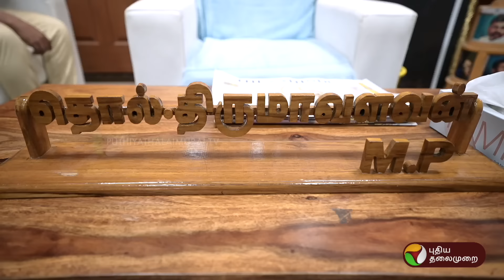விஜய் என்ற ஒருவரால் ஆட்சி அமைக்க முடியாது., அவருக்கு நல்ல டீம் தேவை - விஜய்க்கு திருமா அட்வைஸ் | PTD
00:00 - Highlights
00:44 - Intro
01:37 - 11 years As Government Employee
03:43 - Electoral politics | தேர்தல் அரசியல்
05:44 - GK Moopanar
08:55 - Ambedkar | Periyar | Karl marx - Politics
09:58 - Caste politics
11:48 - Vijay Politics | Tamilaga vetri kalagam
15:06 - Actors in Politics | MGR | NTR | Jayalalitha | Vijayakanth | Sivaji | Sarathkumar | Seeman | T. Rajendar | k bhagyaraj
18:15 - Will Vck Keep alliance with Vijay tvk party
20:04  - Chidambaram MP
23:47  - Rahul gandhi
25:56 - Bachelor Life
30:00 - Jayalalitha & karunanidhi |
31:03 - Mari selvaraj | Pa Ranjith - Cinema industry
32:00 - Closure
WATCH OTHER STARUM SORUM EPISODES HERE :
விஜய் சார், அஜித் சார் கூட Video…  என்னோட ஆசை இதுதான்! |Youtuber Irfan | Starum sorum | PTD
விடாமுயற்சி டீமுக்கே அஜித்-தான் சமைத்துக் கொடுத்தாரு! - ஒளிப்பதிவாளர் ஓம் பிரகாஷ் Open Talk | PTD
எடப்பாடிக்கு நெருக்கடி இருப்பது உண்மைதான் ஆனால்….. - அதிமுக முன்னாள் அமைச்சர் செம்மலை OpenTalk | PTD
யுவன்சங்கர் ராஜா comebackஆ?🥹அவரு எப்பவுமே vera level தான்💪 | VIJAY YESUDAS | STARUM SORUM | PTD
விஜய்சேதுபதி மகாராஜாவா மாறிட்டாரு ஆனால் நான்🥹… இயக்குநர் பார்த்திபன் Open Talk… | Parthiban | PTD
அதிமுகவின் தோல்விக்கு காரணமே இதுதான் புட்டு புட்டுவைத்த - அமைச்சர் மனோதங்கராஜ்🤯💥 | PTD